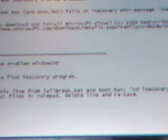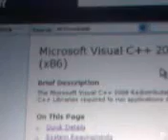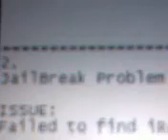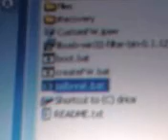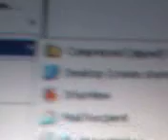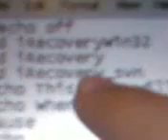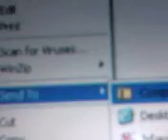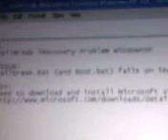jailbreak help tysiphonehelp fixs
1.
JailBreak iRecovery Problem WindowsXP

ISSUE:
jailbreak.bat (and Boot.bat) fails on iRecovery with message "The system cannot execute the specified program"

2.
JailBreak Problem WindowsXP

ISSUE:
Failed to find iRecovery program.

FIX:
Delete this line from jailbreak.bat and boot.bat; "cd iRecoveryWin32".
Open *.bat files in notepad, delete line and re-save.